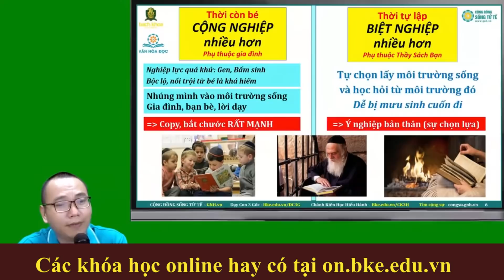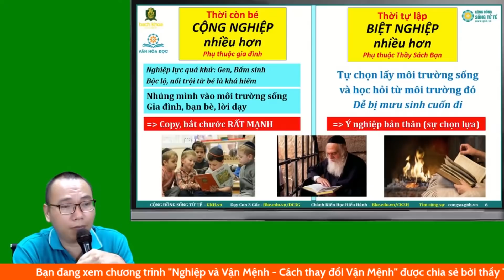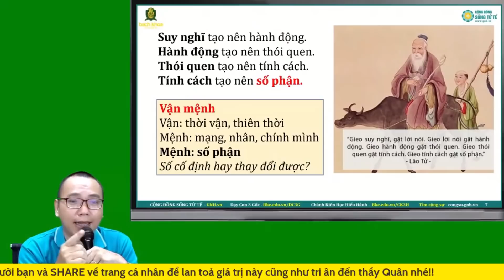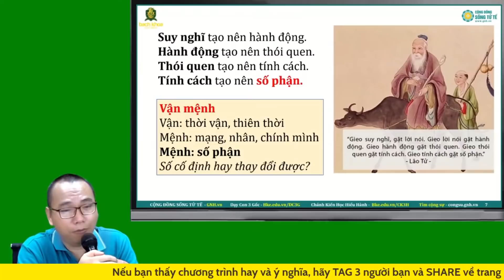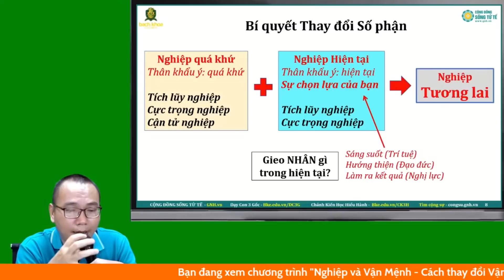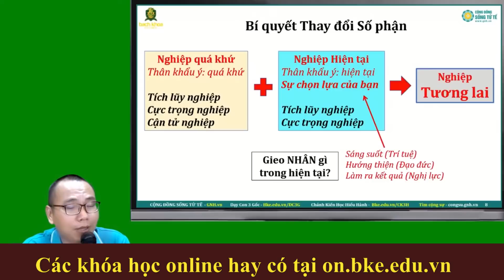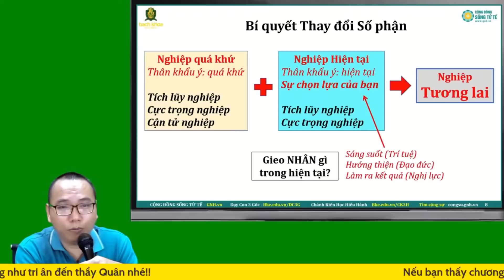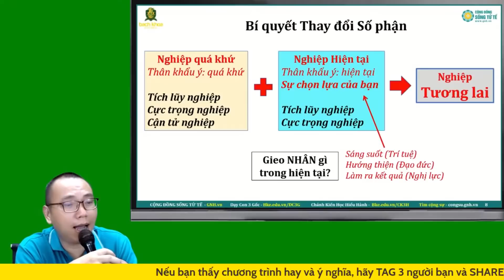Người nào sợ Nghiệp Nặng nên nghe để Hóa Giải | Chánh Kiến - Trần Việt Quân